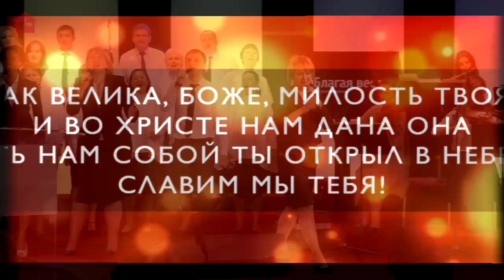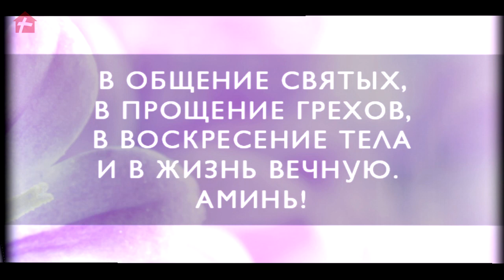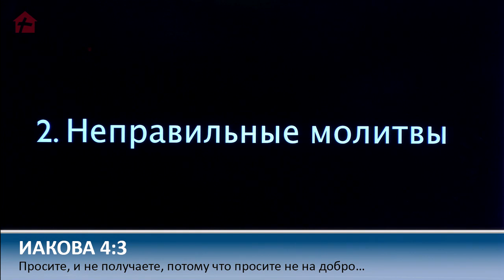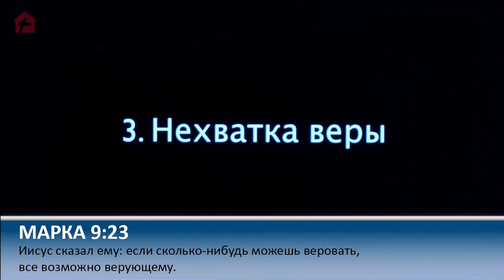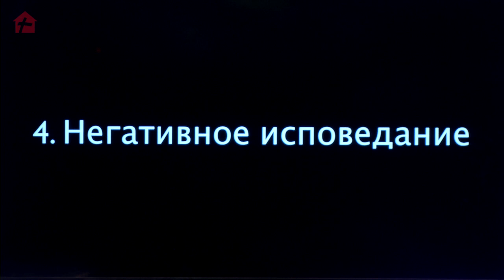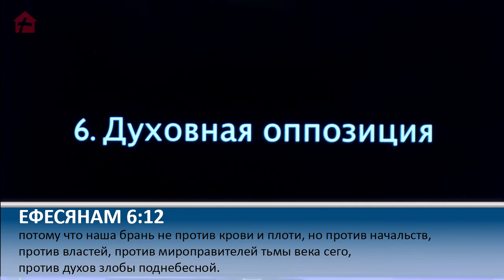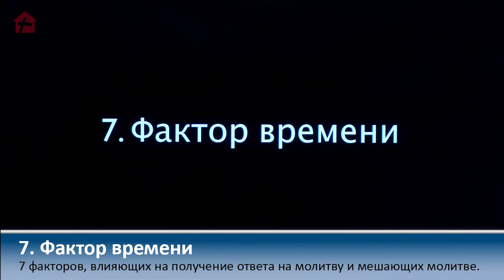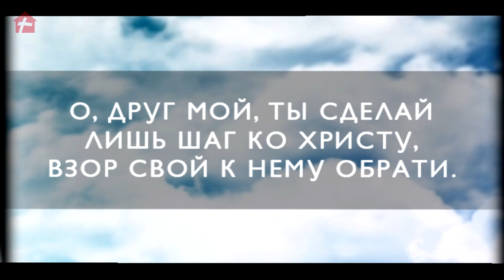Рик Реннер - 7 факторов, влияющих на получение ответа с Неба. 10.05.2015